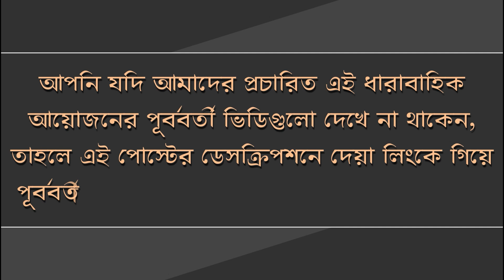মোহাম্মদ বিন কাসিম (পর্ব-৩) ।। সিন্ধুবিজয়ী ১৭ বছর বয়সী মুসলিম সেনাপতি ।। নসীম হিজাজী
মোহাম্মদ বিন কাসিম: ইসলামের ইতিহাসের স্পাইডারম্যান

বিশেষ প্রজাতির মাকড়শার কামড় খেয়ে স্কুলছাত্র পিটার পার্কার পেয়ে যায় অতিমানবীয় ক্ষমতা। আর এই ক্ষমতাকে কাজে লাগিয়ে সে লড়াই শুরু করে সকল অপশক্তির বিরুদ্ধে। কমিক সিরিজের কল্পিত এই চরিত্র স্পাইডারম্যান তথা পিটার পার্কারের গল্প আমরা সবাই জানি। কিন্তু আপনি কি জানেন, ইসলামের ইতিহাসে এমন একজন যোদ্ধা রয়েছেন যিনি পিটার পার্কারের মতোই মাত্র ১৭ বছর বয়সে নেতৃত্ব দিয়েছিলেন ন্যায় প্রতিষ্ঠার যুদ্ধে? ভারতবর্ষের সিন্ধুরাজ্যে হাজার বছর ধরে নিপীড়িত মানুষ মুক্তির স্বাদ পেয়েছিল বাস্তবের এই স্পাইডারম্যানের আগমনে। আর তারা তাঁকে বসিয়েছিল দেবতার আসনে। এই মহান যোদ্ধার নাম, মোহাম্মদ বিন কাসিম।

১৭ বছর বয়সী এই মুসলিম সেনাপতির সম্পূর্ণ জীবনী জানতে দেখুন নসীম হিযাজীর উপন্যাস অবলম্বনে আমাদের প্রচারিত এই ধারাবাহিক আয়োজনের প্রতিটি পর্ব।

Mohammed bin Qashim
Mohammed ibn Qashim
Naseem Hijazi
মুহাম্মদ বিন কাসিম
মোহাম্মদ বিন কাসিম
মুহাম্মদ ইবনে কাসিম
মোহাম্মদ ইবনে কাসিম
নসীম হিযাজী
নসীম হিজাজী
ভারতে মুসলমানদের আগমন
ভারতবর্ষে মুসলমানদের আগমন
ভারতে ইসলাম প্রচার
ভারতবর্ষে ইসলাম প্রচার
মোহাম্মদ বিন কাসিমের সিন্ধু জয়
মোহাম্মদ বিন কাসিমের সিন্ধু অভিযান
সিন্ধু জয়
সিন্ধু অভিযান
মুসলমানদের সিন্ধু জয়
মুসলমানদের সিন্ধু অভিযান